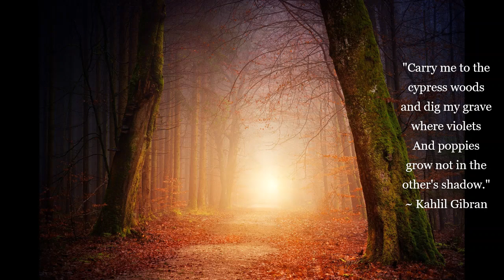Kahlil Gibran ~ "The Beauty of Death" - Mystical/Spiritual Poetry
Reading of one of Gibran's famous poems, "The Beauty of Death."
Lebanon-born writer and artist Kahlil Gibran  (1883–1931) became known for his mystical Arabic and English works, most notably the 1923 publication, 'The Prophet.' Kahlil Gibran moved to the United States in 1895 and was exposed to Boston's artistic community. Initially showing promise as an artist, he also began writing newspaper columns and books in Arabic, drawing attention for his prose poems. After moving to New York City, Gibran began writing books in English. The popularity of The Prophet endured well after the author's death in 1931, making him the third-best-selling poet of all time.

With deepest thanks to Swami Madhuram Puri for his kind offering of this exquisite music for this channel.

🎧 As a Buddhist nun, my intention with this channel is to offer these creative adaptations of spiritual teachings for the purpose of deepening spiritual understanding, contemplation, meditation, healing, devotion and relaxation for listeners. This channel is not monetized for profit through YouTube advertising revenue, and never will be. If ads appear on some videos it is because the music companies have the “right” to run ads for their profit if I have used copyrighted music. You can, however, easily install an ad blocker. Just Google it.